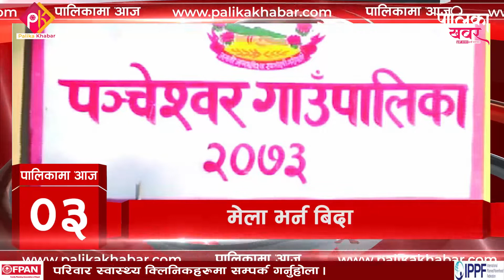आज दिनभर कुन पालिकामा के भयो ? || १० मंसिर २०७८ || Palikama Aaja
फोन नं.: ९७७–१–५२४४७७६
मोबाईल : ९८५१०७६६१५